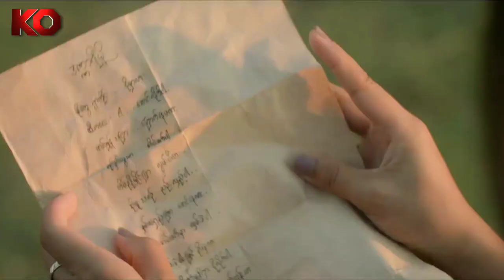ငါချစ်တာမင်း - Yoon Myat Thu - Ngar Chit Tar Min - Fan-Made MV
Title - ငါချစ်တာမင်း ( Lyric Video ) Artist - Yoon Myat Thu Composer - Byadda Music Harmony - ရဲခေါင် Mixing - Soe Sa Naing Director - Ko Bhone © 2021 MHC Record Label INC Facebook JOOX Apple Music Amazon Tial Napster

YouTube original link